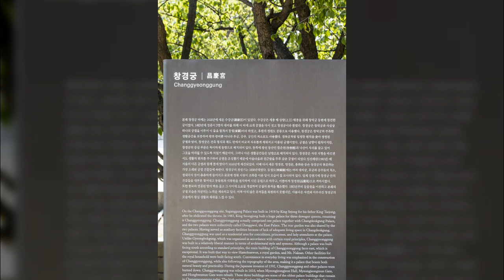창경궁01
1만8천개 이상의 다양한 컨텐츠들을 목록별로 구분하여 재생목록에 정리하였습니다.

1. Youtube, Pixabay, 공유마당에서 제공하는 음악과 사진들을 이용한 컨텐츠.
2. 일상이 담긴 Shorts 영상.
3. 플랫폼 기획 전반.
4. 랜선 여행 시리즈 - 국내, 전세계 대륙별 컨텐츠
5. 대한민국 역사 시리즈